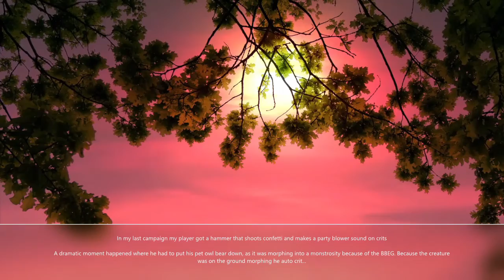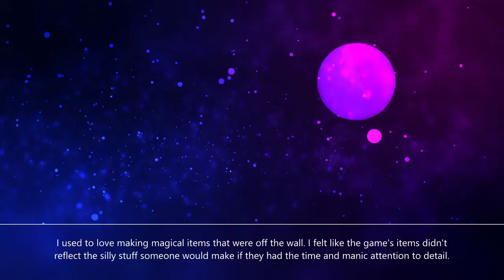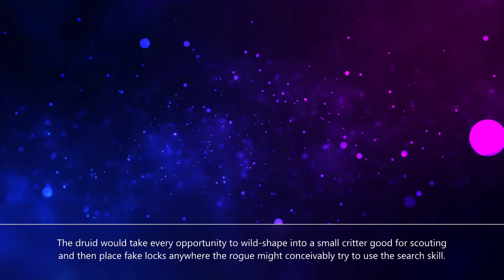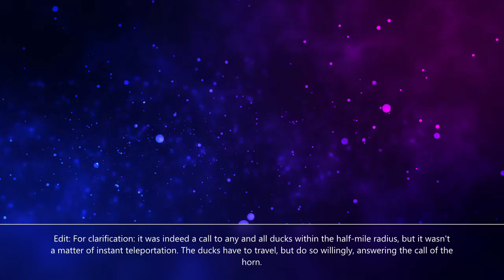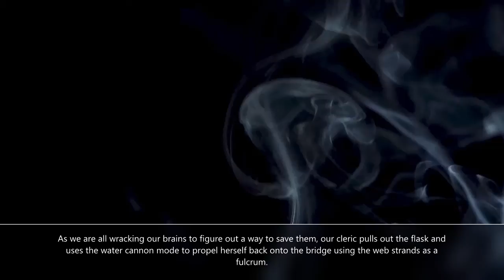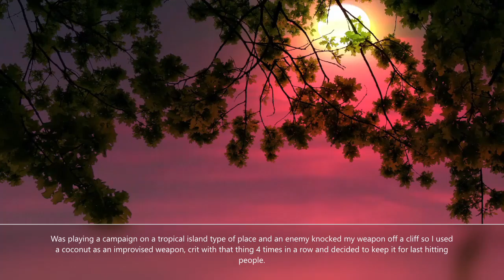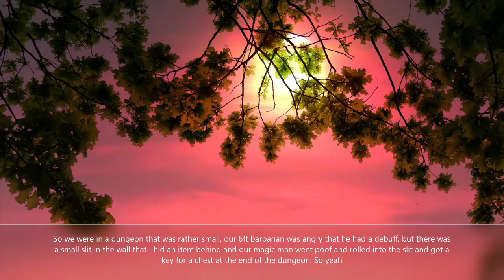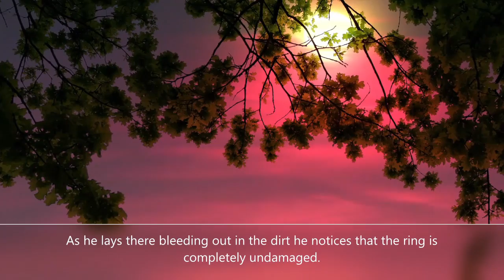Dungeon Masters What Is The Most Useless Item You've Given To Your Party, and How Did They Use It?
Ask Reddit read by a human instead of a robot.

Background video used for free from Videezy.com. Thank you to the artists.
Music from audioblocks standard license. Thank you to the artists.
Pictures in Thumbnail from Pixabay free license. Thank you to the artists.
Stories from Reddit. Thank you to the writers.
Voice from me